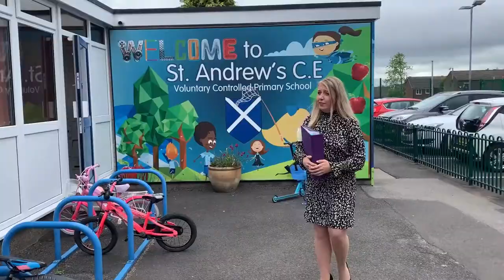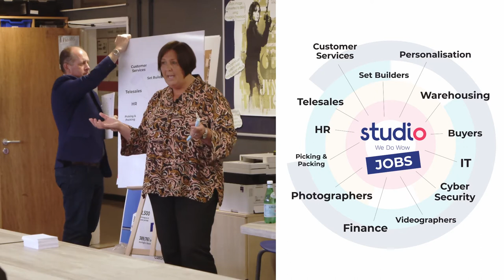Studio Retail and Sara Britcliffe MP Promote Career Opportunities to School Children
An Amazing Accrington initiative to raise the aspirations to work and live locally saw Collette King, HR Director of Studio Retail, and Sara Britcliffe, MP for Hyndburn and Haslingden, visit two local schools to highlight opportunities in the area.